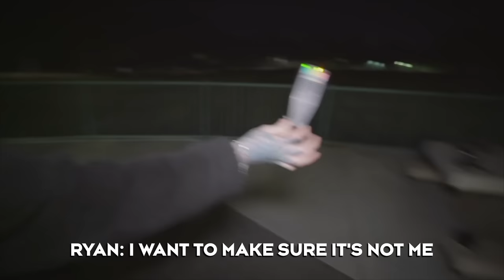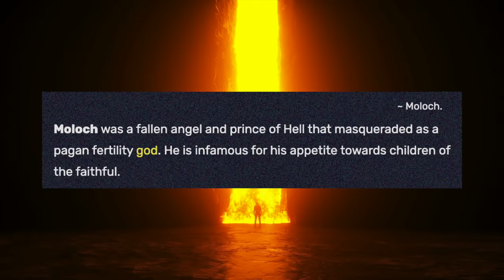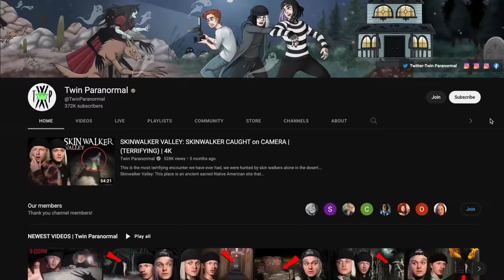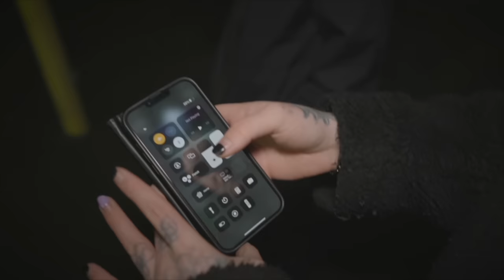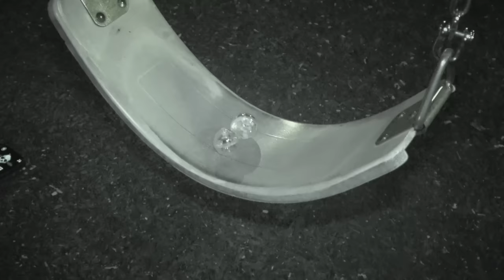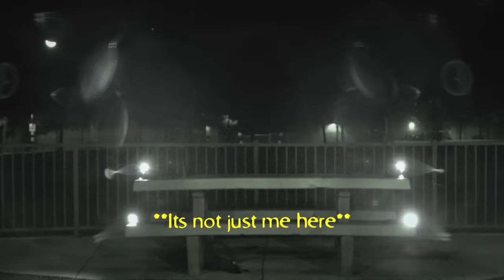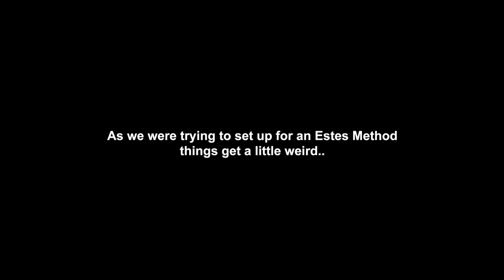The DEVIL'S PLAYGROUND | DEMON CAUGHT on CAMERA | Fox Ridge Park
THIS PLACE IS INSANE!!
Ghost hunters Twin Paranormal travel to a haunted park to investigate claims of a spirit that might be a demon and unravel the mystery behind the strange deaths in the area…

Editors: Ryan, River and Wyatt